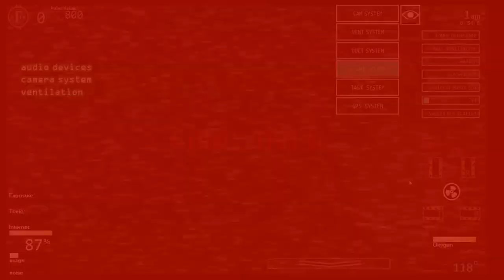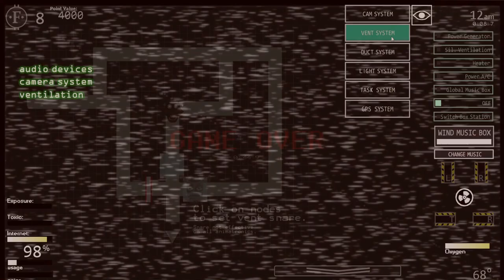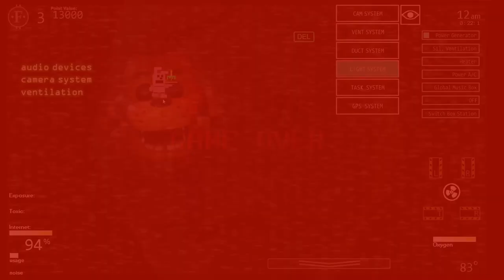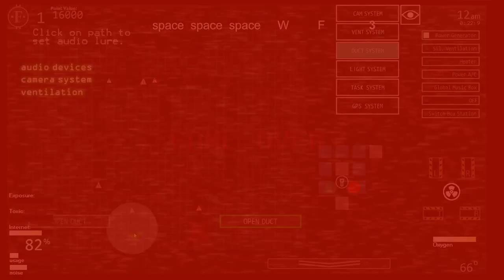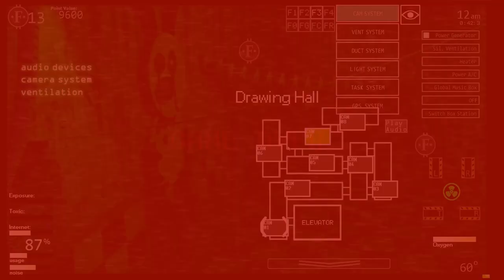Ultra Custom Night - 500+/20!!!! All Jumpscares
0:00 Five Nights At Freddy’s
1:03 Five Nights At Freddy’s 2
1:56 Five Nights At Freddy’s 3
2:40 Five Nights At Freddy’s 4
3:30 Teasers
3:35 Merchandise
3:39 Fnaf World: Halloween Edition
3:42 Fnaf World
5:38 Merchandise 2
6:18 ScottGames Teasers
6:26 Five Nights At Freddy’s: Sister Location
7:33 Merchandise 3
7:36 The Twisted Ones
7:54 Freddy Fazbears Pizzeria Simulator
9:38 Merchandise 4
9:44 The Fourth Closet
9:46 Merchandise 5
9:56 Ultimate Custom Night
10:19 Five Nights At Freddy’s: Help Wanted
12:53 Five Nights At Freddy’s: Special Delivery
14:01 Illumix
14:06 Freddy In Space 2
15:36 Baldi’s Basics And Education And Learning
15:39 Fazbear Frights 1
15:48 Fazbear Frights 2
15:49 Ultimate Custom Night (Mobile)
15:52 POPGOES Arcade
16:00 POPGOES Evergreen
16:03 Fazbear Frights 4
16:11 One Night At Flumpty’s
16:14 One Night At Flumpty’s 2
16:17 Fazbear’s Fright 5
16:19 Illumix 2
16:34 Merchandise 6
16:37 Five Nights At Candy’s
16:54 Five Nights At Candy’s 3
17:01 The Desolate Hope
17:07 Doofas